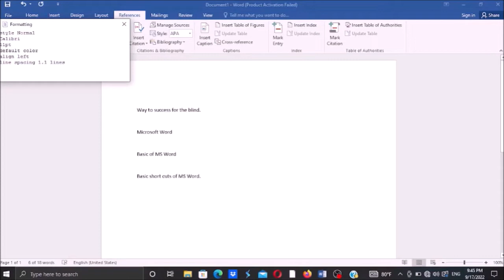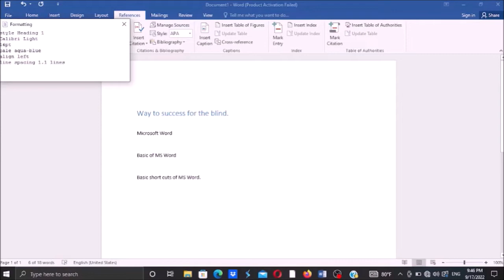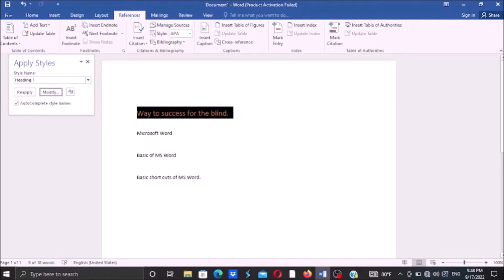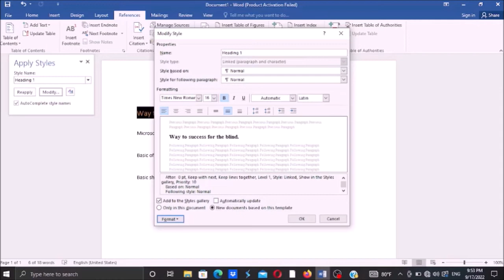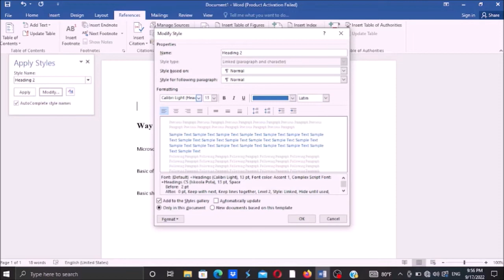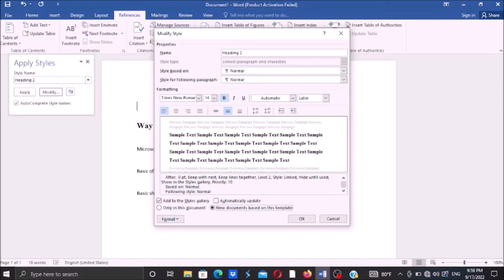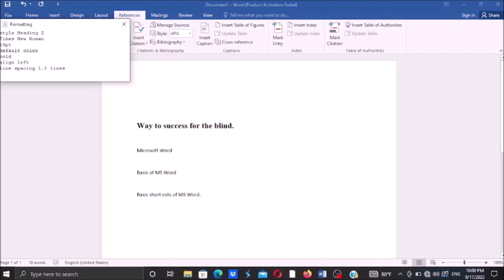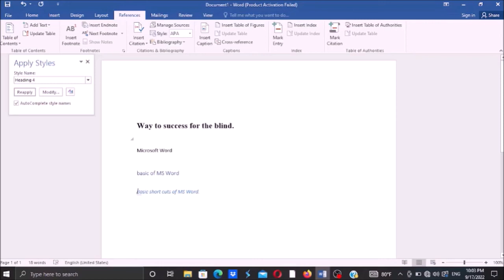How To Add Heading Levels In Microsoft Word And Change Default Style Of Heading Levels (Lesson 12)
Here, I have discussed with you how to add heading levels in Microsoft Word and how we can change default font style of heading levels.

If you have any question about this tutorial, Don't hesitate to send an email to :